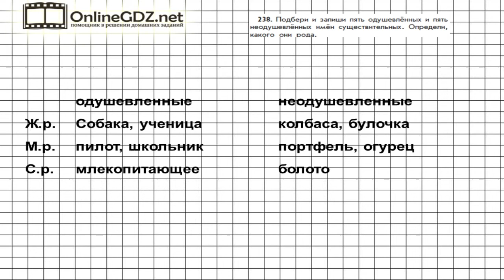Упражнение 238 — Русский язык 3 класс (Бунеев Р.Н., Бунеева Е.В., Пронина О.В.) Часть 2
Для выполнения задания из 238 упражнения вам нужно подобрать и записать 5 имен существительных одушевленных и 5 существительных неодушевленных. Вашим помощником будет наше видео с решением.